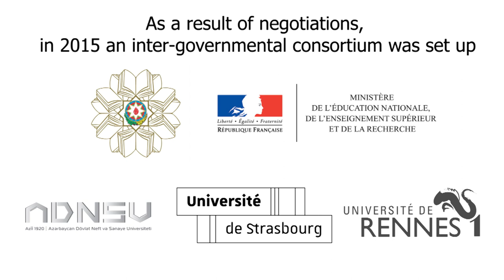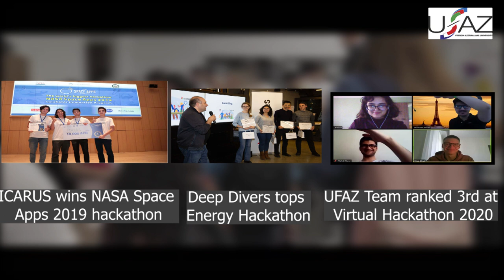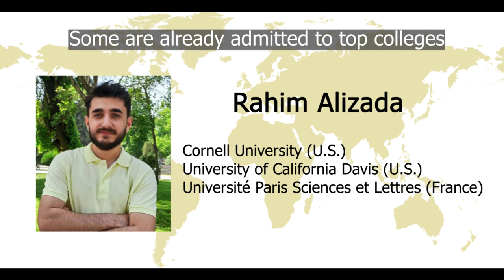First Graduates of UFAZ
We dedicated this week to our first graduates. With this video we want to show the milestones UFAZ and first graduates achieved together.